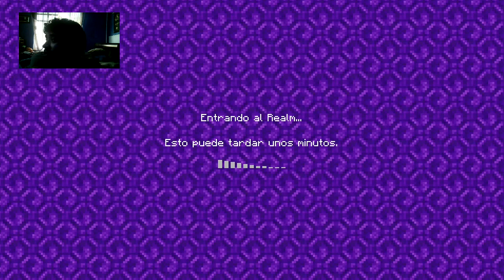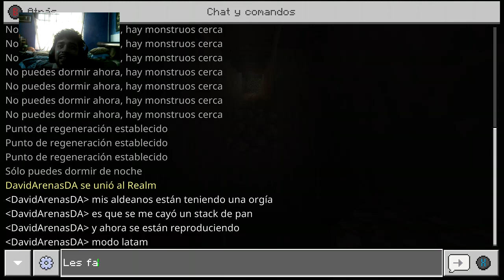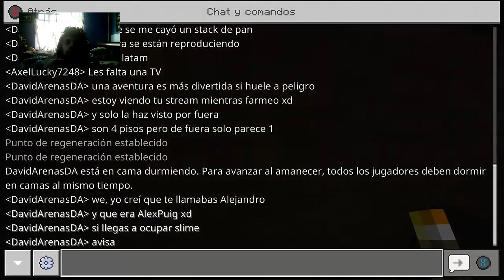Decidi mudarme al cielo-Epicraft cap 3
Vi que todos tenian casas muy bonitas y pues...